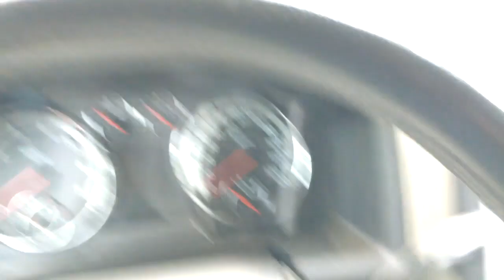Selling our house and moving into a trailer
In trying to keep these video going regularly, I have for you our "moving out of our home" excitement. We're moving from my childhood home back onto the road full-time in a travel trailer. Let the adventure begin!.. In the next several weeks anyway.

Cheap Cigar Lighter
Expensive Cigar Lighter
Cool Pipe Lighter
Expensive Pipe Lighter
Nifty Humidor Jar
Travel Humidor
Cigar Punch